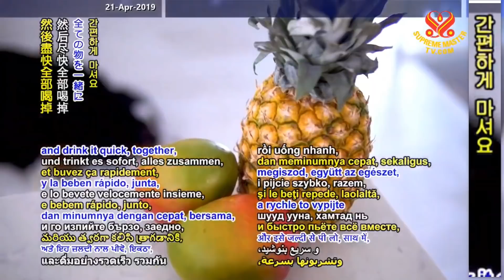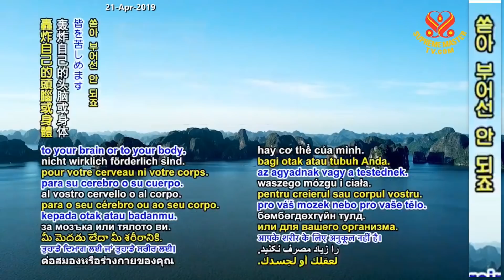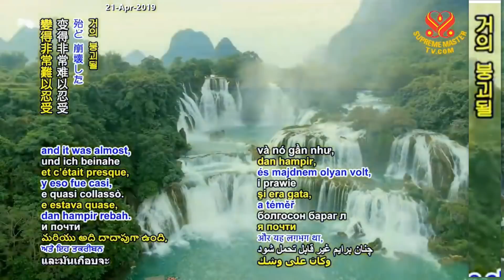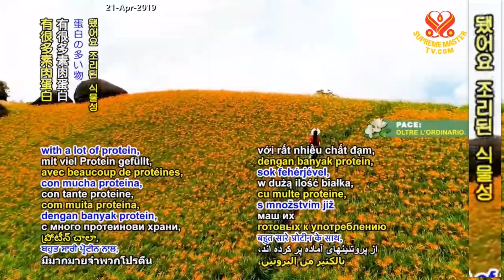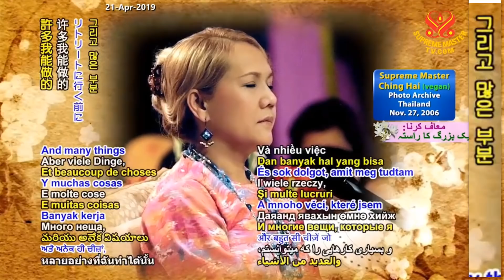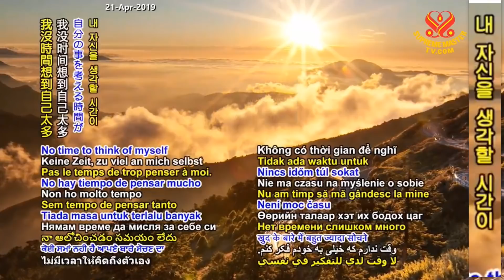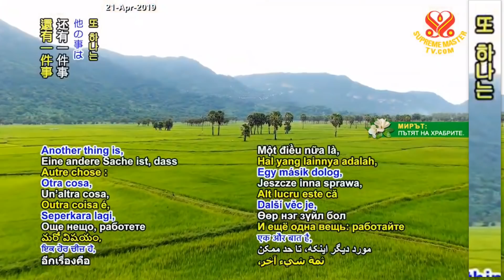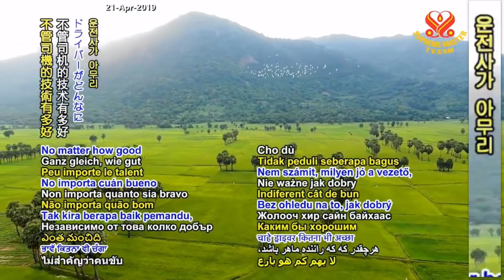2부-최적의 건강을 위해 과일과 야채를 먹자 Eating Fruit and Vegetables for Optimum Health, P2/2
🌴2부-최적의 건강을 위해 과일과 야채를 먹자

생식을 좀 더 해요. 매일 어떤 종류의 식품을 섞어야 하는지 알 테니 그걸 한데 섞어 갈아서 간편하게 마셔요. 몽땅 다 넣어서 걸러내지 말고 그냥 주스로 만들어요.

섬유질이 필요해요; 걸러낼 수 없으면 주스 그대로 마셔요. 만일 주스식을 한다면 그렇게 해요; 그게 여러분한텐 좋죠. 곧바로 혈액으로 흡수되고 소화될 필요가 없어요.

채소와 과일 섬유질이 위와 장에 남은 찌꺼기를 청소해줍니다. 그런 것들이 장기에 오래 남아 있으면 부패해서 몸에 좋지 않으니 섬유질도 필요해요.

지금부터 매일 이런 생식 종류를 좀 더 마시도록 해요

가령 단백질 요리 하나에 나머지는 채소로요. 삶거나 소량의 기름을 넣고 살짝 볶거나 아니면 그냥 샐러드로 먹어요.

♧지금부터 이런 중독성 있는 식품은 끊어요. 지금부턴 엄격해요. 단 것을 줄여요. 그런 뒤 준비가 되면 완전히 끊어요..